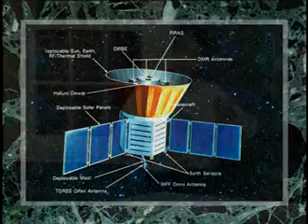23 Really Big Stuff The Origin of the Universe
Particle Physics Lectures by Professor Steven Pollock Ph.D University of Colorado Boulder